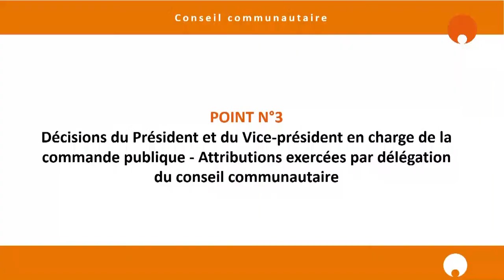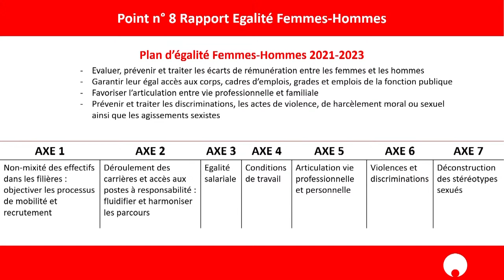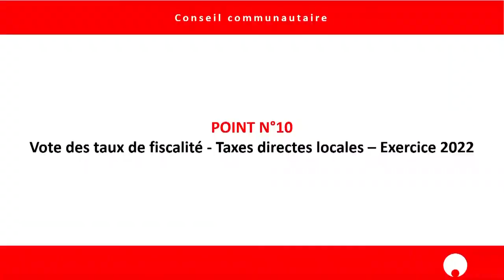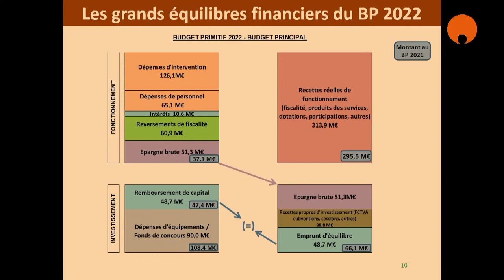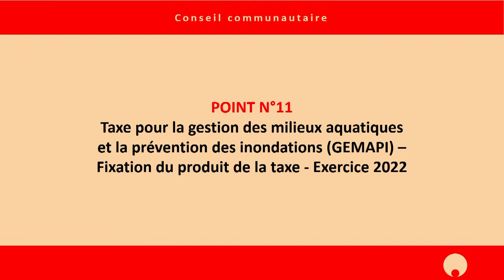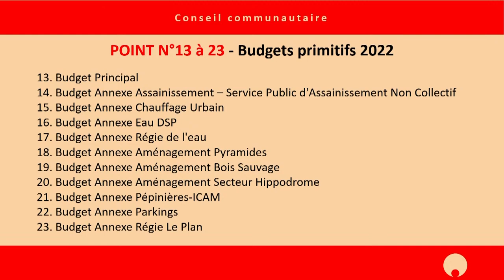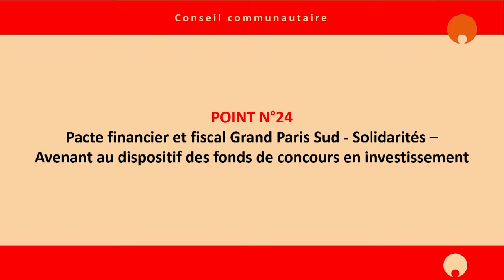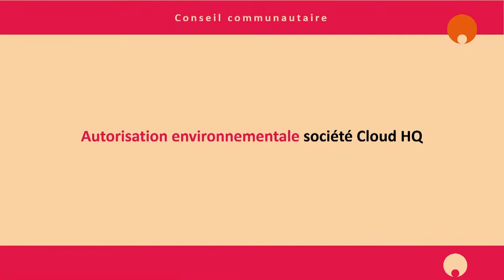Conseil communautaire de Grand Paris Sud - 7 avril 2022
00:21:20 1. Procès-verbal du conseil communautaire du 8 février 2022
00:21:30 2. Communication des travaux des bureaux communautaires des 18 janvier et 15 février 2022
3. Décisions du Président et du Vice-président en charge de la commande publique - Attributions exercées par délégation du conseil communautaire
00:22:40 4. Modification de la délégation d'attributions du conseil communautaire au bureau communautaire, au Président et au Vice-président en charge de la commande publique
00:23:45 5. Association AIRPARIF - Adhésion de la communauté d'agglomération Grand Paris Sud Seine-Essonne-Sénart et désignation d'un représentant titulaire et d'un représentant suppléant
00:28:25 6. Les Interconnectés - Adhésion de la communauté d'agglomération Grand Paris Sud - Désignation d'un représentant à l'assemblée générale
00:30:15 7. Adoption du règlement intérieur du conseil de développement de la communauté d'agglomération Grand Paris Sud Seine-Essonne-Sénart
Budgets, Finances locales, solidarité financière, redevances et tarifications Rapports
00:32:15 8. Rapport Égalité Femmes-Hommes
00:37:20 9. Chambre Régionale des Comptes d'Ile-de-France - Contrôle organique de la communauté d'agglomération Grand Paris Sud Seine-Essonne- Sénart - Rapport d'observations définitives - Actions entreprises suite aux observations
00:45:00 10. Vote des taux de fiscalité - Taxes directes locales - Exercice 2022
11. Taxe pour la gestion des milieux aquatiques et la prévention des inondations (GEMAPI) - Fixation du produit de la taxe - Exercice 2022
12. Vote des taux de la taxe d'élimination des ordures ménagères - Exercice 2022
13. Budget Principal - Budget Primitif - Exercice 2022
14. Budget Annexe "Assainissement - Service Public d'Assainissement Non Collectif" - Budget Primitif - Exercice 2022
15. Budget Annexe "Chauffage Urbain" - Budget Primitif - Exercice 2022
16. Budget Annexe "Eau DSP" - Budget Primitif - Exercice 2022
17. Budget Annexe "Régie de l'eau"- Budget Primitif - Exercice 2022
18. Budget Annexe "Aménagement Pyramides" - Budget Primitif - Exercice 2022
19. Budget Annexe "Aménagement Bois Sauvage" - Budget Primitif - Exercice 2022
20. Budget Annexe "Aménagement Secteur Hippodrome" - Budget Primitif - Exercice 2022
21. Budget Annexe "Pépinières-ICAM" - Budget Primitif - Exercice 2022
22. Budget Annexe "Parkings" - Budget Primitif - Exercice 2022
23. Budget Annexe "Régie Le Plan" - Budget Primitif - Exercice 2022
04:12:00 24. Pacte financier et fiscal Grand Paris Sud - Solidarités - Avenant au dispositif des fonds de concours en investissement
04:13:10 25. Sénartaise 2022 - Montant des droits d'inscription de la 11ème édition

Inclusion républicaine - Culture, sport, cohésion sociale, territoire apprenant et relations internationales

26. Réaménagement de la médiathèque Raymond Queneau dans la grande halle Freyssinet / Quartier des Docks à Ris-Orangis - Demandes de subventions au titre de la Dotation
04:14:40 27. Adoption de la charte d'application des clauses sociales de Grand Paris Sud
04:15:30 28. Prolongation des contrats de ville jusqu’en 2023
04:16:10 29. Prolongation du fonds micro-projets pour les initiatives locales des habitants des quartiers politique de la ville jusqu'en 2023

Développement du territoire et aménagement
04:16:40 30. Participation au salon MIPIM 2022 - Convention cadre de partenariat à conclure avec Choose Paris Région
04:17:40 31. Contrat de relance du logement
04:19:40 32. Opération d'aménagement Bois Briard à Évry-Courcouronnes - Bilan de la concertation préalable à la déclaration de projet valant mise en compatibilité du Plan Local d'Urbanisme de Courcouronnes
04:20:30 33. Nouveau programme national de renouvellement urbain - Approbation de la convention pluriannuelle de renouvellement urbain sur le quartier Grigny 2 à Grigny
04:21:35 34. Nouveau programme national de renouvellement urbain - Approbation de la convention pluriannuelle de renouvellement urbain sur les quartiers de la Grande Borne et du Plateau situés à Grigny et Viry-Châtillon
04:22:00 35. Avenant n°1 à la convention pluriannuelle des projets de renouvellement urbain des quartiers du Canal à Évry-Courcouronnes et du Plateau à Ris-Orangis
04:22:35 36. Convention de projet urbain partenarial sur la place du Moulin à Vent dans le cadre du projet de renouvellement urbain du Plateau à Ris- Orangis
04:23:10 37. Construction de la gendarmerie à Saint-Germain-Lès-Corbeil - Revalorisation de l'enveloppe financière prévisionnelle et de l'autorisation de programme
Cycle de l’eau
04:23:30 38. Contrat d'achat d'eau en gros auprès de la société Eau du Sud Parisien - Fixation du tarif
04:28:50 39. Syndicat Mixte Fermé Eau du Sud Francilien pour la production et le transport d'eau potable - Modification des statuts

   Point d’information
04:29:30 Autorisation environnementale société Cloud HQ